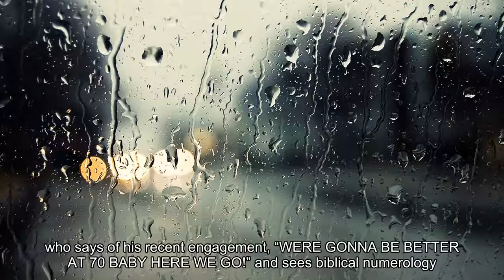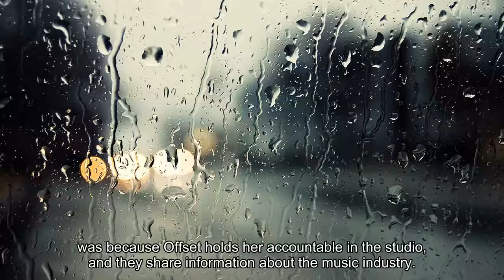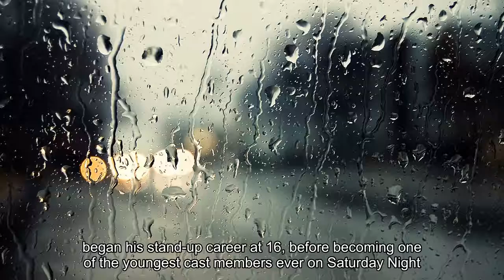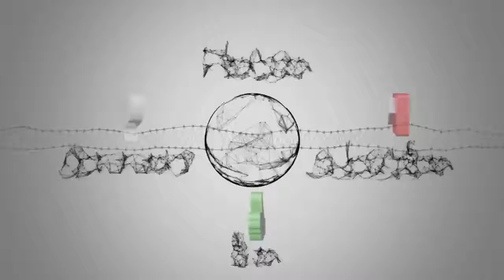From Justin and Hailey to Miley and Liam: Why Are All These Pretty Young Things Getting Engaged?